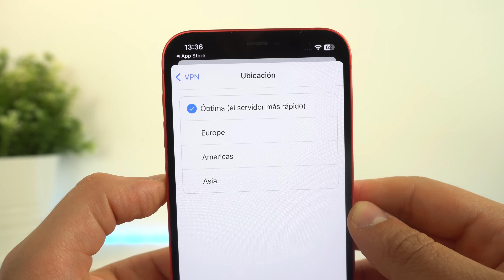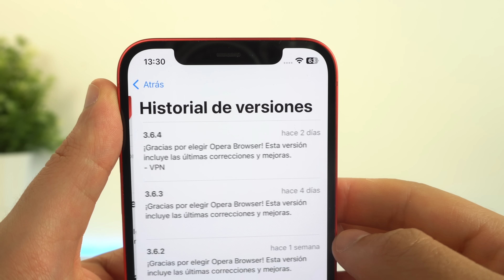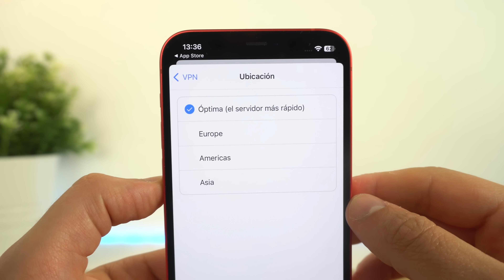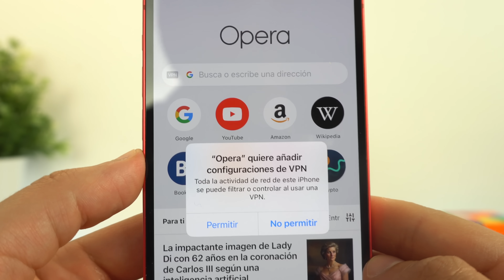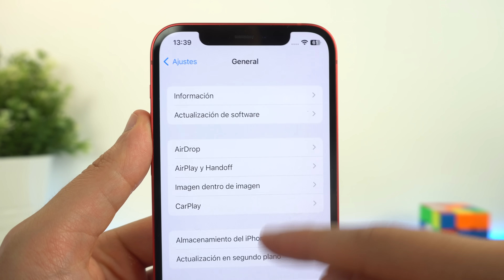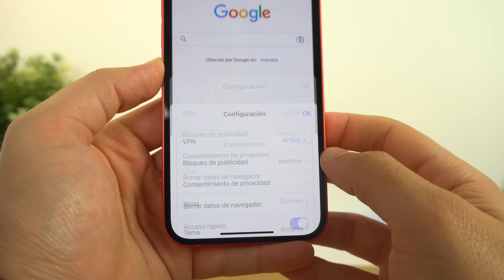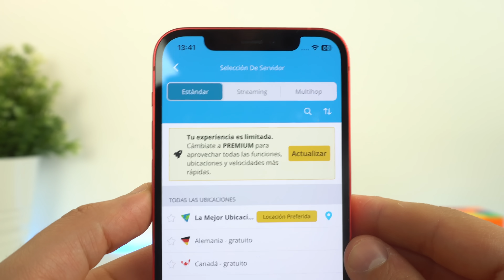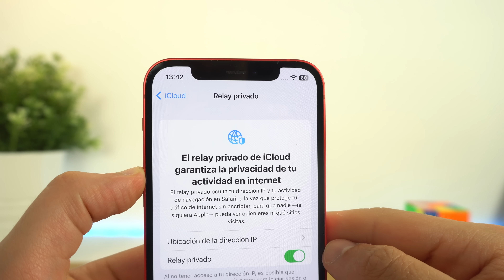La mejor VPN GRATIS e ILIMITADA para cualquier iPhone o Android ⚡️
Si estás buscando el mejor VPN gratis, ilimitado y que no requiera de publicidad y sin suscripciones para iPhone, Android, PC o Mac, te presento estos que te digo en el vídeo. Son buenas alternativas a VPN de pago y que creo que no son útiles. Yo creo que pueden ser de mucha utilidad para cuando lo necesites.

🎬 LÍNEA DE TIEMPO:

00:00 - Hola :D
00:18 - ¿Qué es una VPN?
01:09 - Opera Browser
04:44 - ¿Es fiable usar una VPN?
05:55 - Otras VPN gratis en iPhone y android
06:30 ¿Y de pago?
06:58 - VPN sin instalar nada de Apple
07:39 - Final